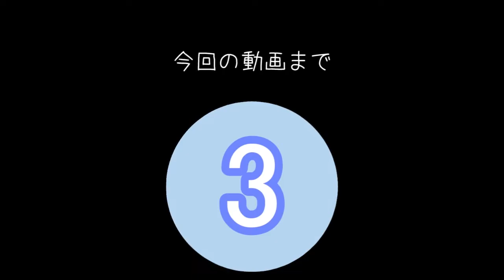【ロックマンゼロ】ネオアルカディア 神でんのぬけ口【part14】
『ロックマン ゼロ&ゼクス ダブルヒーローコレクション』から
ロックマンゼロの無印を実況していきます!!
難しいらしい!!　ちゃんと最後まで攻略できるか……